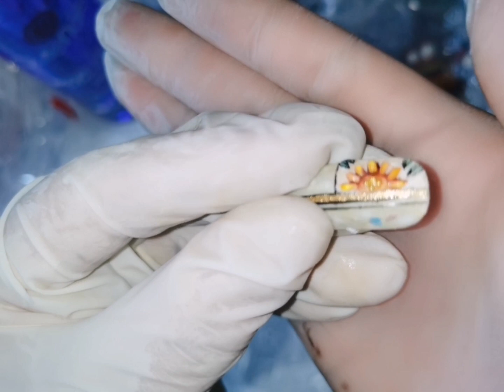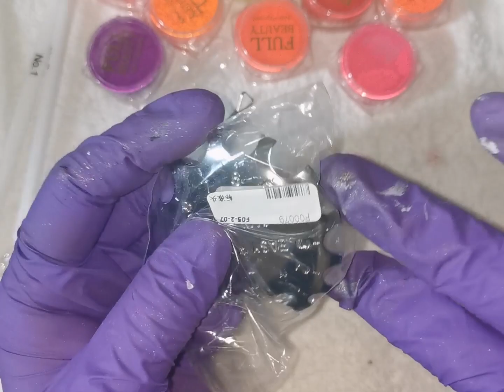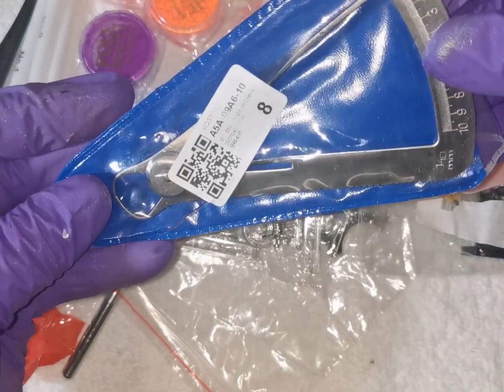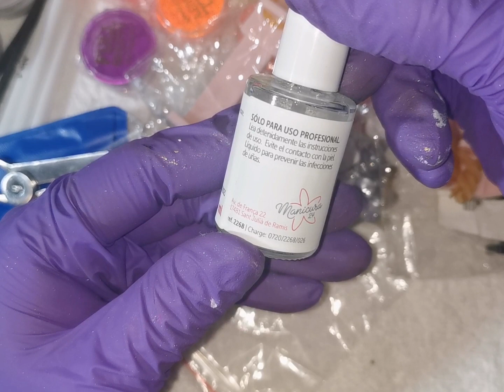Compras varias para las uñas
Te dejo enlace para que puedas descargar e imprimir totalmente gratis las formas esculturales para hacer tus uñas solo dale clic al enlace espero te sirva de ayuda

Soy la creadora de mis vídeos 100%
así que dispongo de los derechos copyright
es decir se adapta a los derechos de autor en la era digital para mayor protección de autores y artistas

Categoría

Nails arts

Estoy en Instagram como @passionfornailsss. Instala la aplicación para seguir mis fotos y vídeos.

Categoría

Nails arts